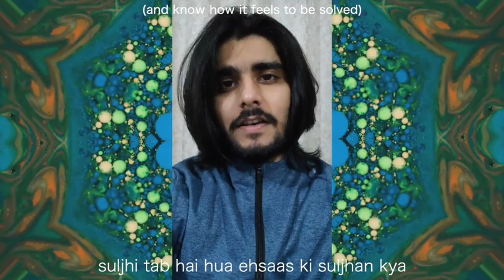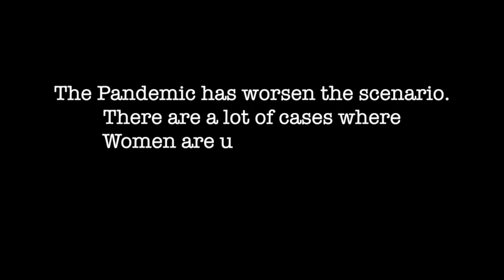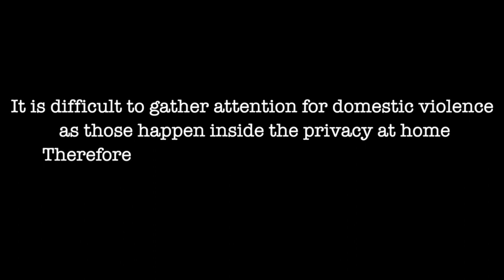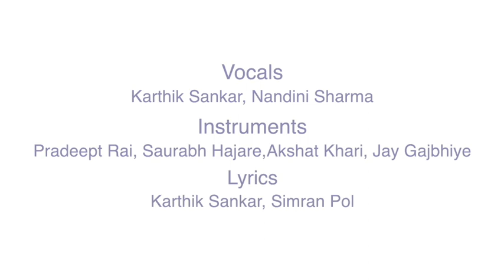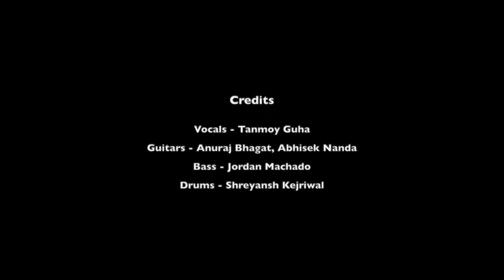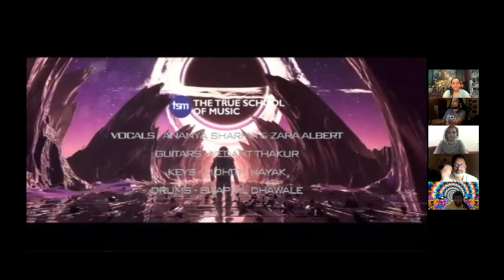Pro Night October 2020 Batch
End of term event, where our students showcase the tracks they have been working on for the past 3 months.